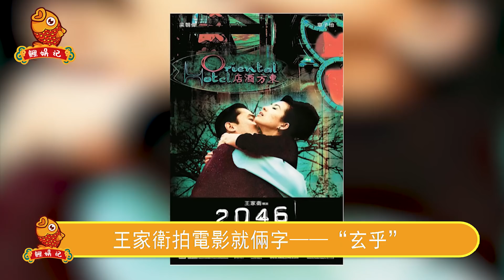不忍了！張曼玉爆與章子怡老死不相往來真相，“國際章”真實面目曝光太驚人，拒絕頒獎背後另有隱情，難怪劉德華看破不說破。【鲤娱记】張曼玉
不忍了！張曼玉爆與章子怡老死不相往來真相，“國際章”真實面目曝光太驚人，拒絕頒獎背後另有隱情，難怪劉德華看破不說破。